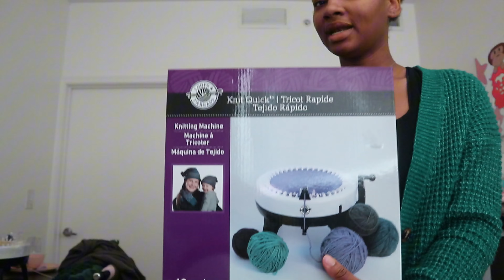Crochet Vlog: Day In My Life As A Crochet Artist| Working on an order| Yarn Haul| Sentro Machine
Heyyy, everyone in today’s video I will be taking you guys with me throughout some days I spent crocheting and shopping.